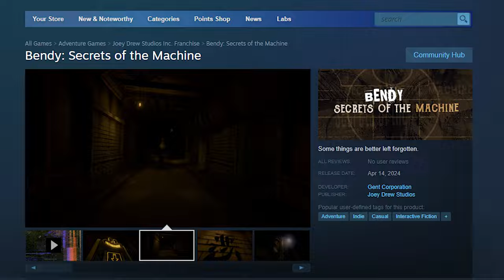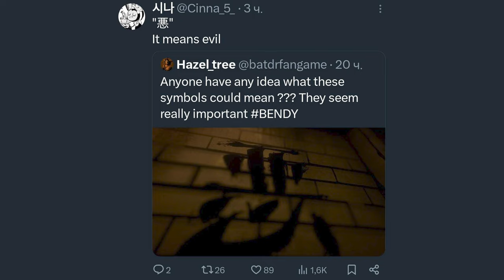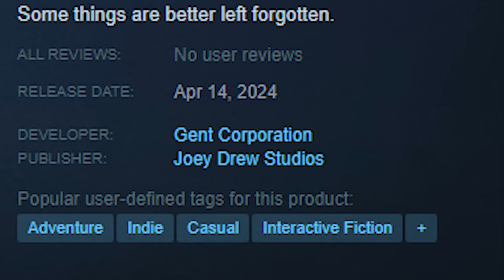What is the NEW Bendy game hiding? - Bendy: Secrets of the Machine Speculation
A new game, Bendy: Secrets of the Machine, has appeared out of nowhere! I'll be discussing all of the game's teasers, its short trailer, and how I think it'll connect to the rest of the Bendy series!

Credits:
Editing, VO, Gameplay Footage: Danecat33/Mimic Media

Feedback:
SleepyCat

T.Redish Fox

0:00 Trailer
0:24 Screenshots
2:39 Speculation
3:47 Conclusion